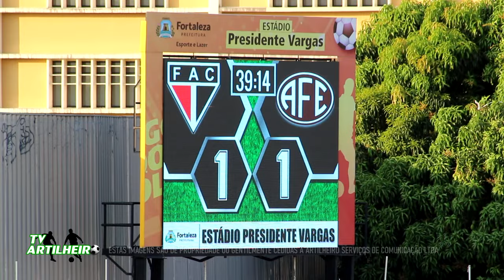[Série D '23] Final | Volta | Ferroviário 2 X 1 Ferroviária | Gols | TV ARTILHEIRO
[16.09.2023] O Ferroviário é bicampeão da Série D do Brasileirão. Na tarde deste sábado, recebeu a Ferroviária de Araraquara-SP na partida de volta da final, no Presidente Vargas, em Fortaleza. Venceu por 2 a 1, gols de Deysinho e Ciel para o Tubarão da Barra e Vitor para o time paulista. Como teve empate na ida (0 a 0), ficou com o caneco de forma invicta (15 vitórias e 9 empates).